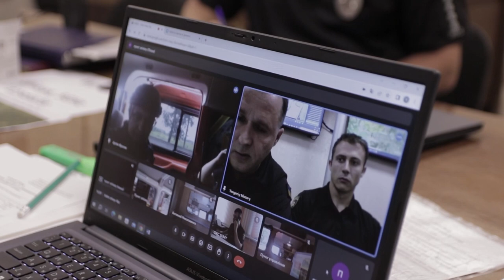У Сумах провели штабні тренування з практичним відпрацюванням заходів захисту населення